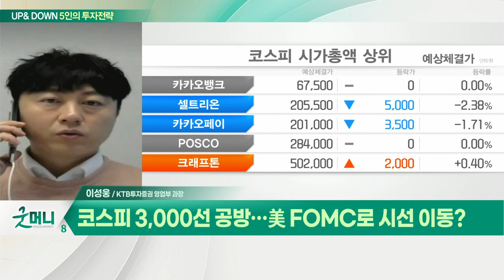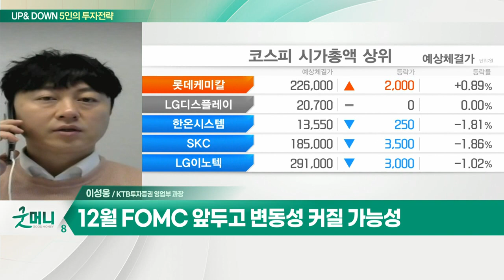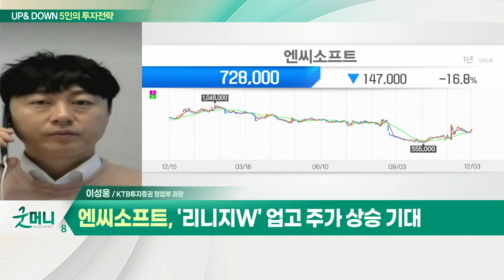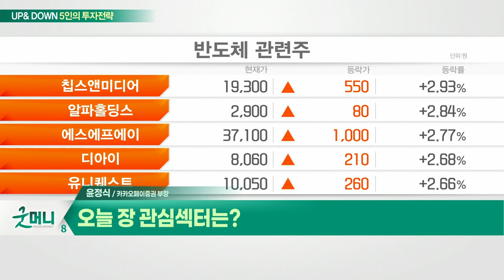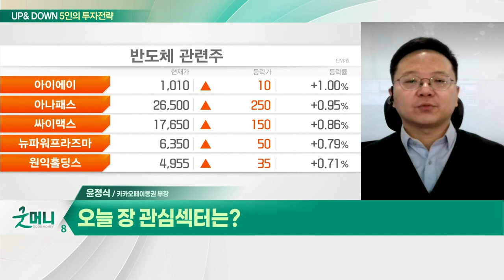코스피 3,000선 공방… 美 FOMC로 시선 이동? / 증시, 단기 조정 지속될까… 전략은?_UP&DOWN 5인의 투자 전략 (20211206)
Q. 코스피 3,000선 공방… 美 FOMC로 시선 이동?
- 12월 FOMC 앞두고 변동성 커질 가능성
- 외국인 저가 매수세 지속 예상
- 11월 수출지표 긍정적

Q. 오늘 장 관심주는?
- '리니지W' 업고 주가 상승 기대

Q. 증시, 단기 조정 지속될까… 전략은?
- 美 고용지표 부진, 기술주 하락 부담
- 단기 급등 종목, 변동성 확대

Q. 오늘 장 관심 섹터는? 반도체, 2차전지 섹터